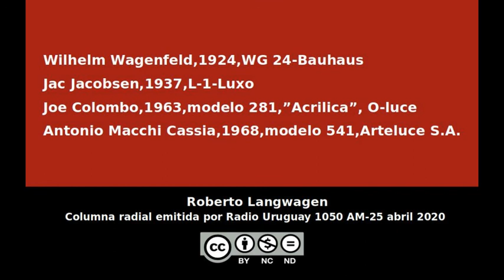Lámparas de diseño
Cuatro diseñadores y sus lámparas- Wilhelm Wagenfeld-Jac Jacobsen-Joe Colombo-Antonio Macchi